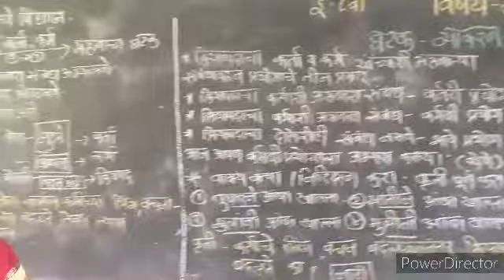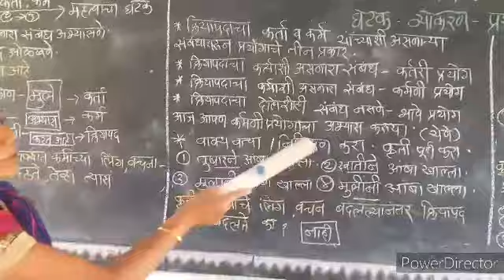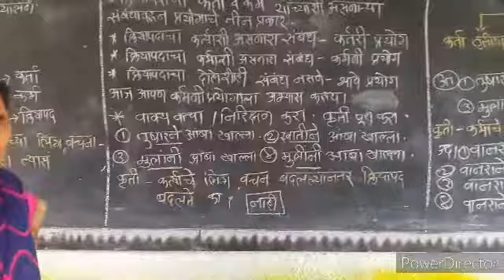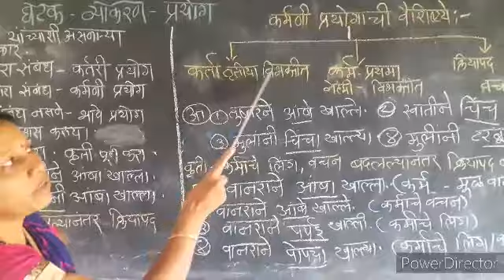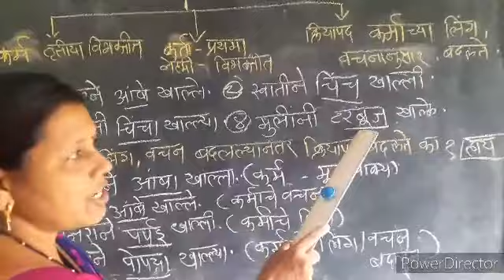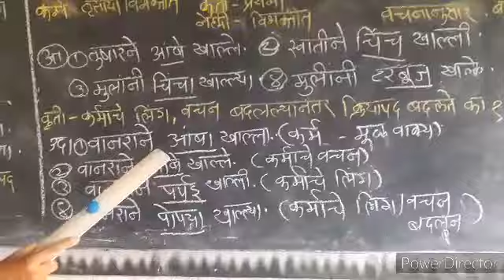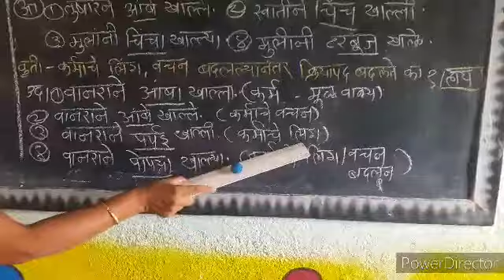इयत्ता - आठवी विषय - मराठी व्याकरण - प्रयोग ( कर्मणी प्रयोग )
कर्मणी प्रयोग